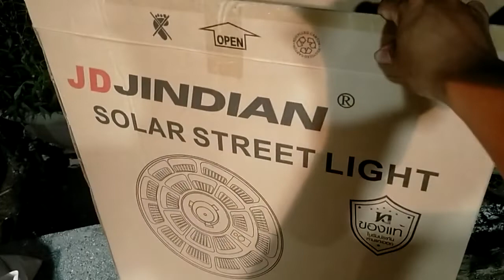UFO 1000w giá 1.130k gởi a Hoàng tại Thới Bình, Cà Mau, chúc anh dùng bền, zalo 0766874311.